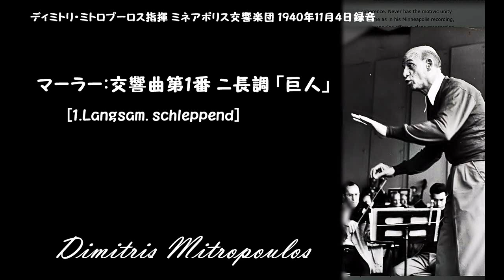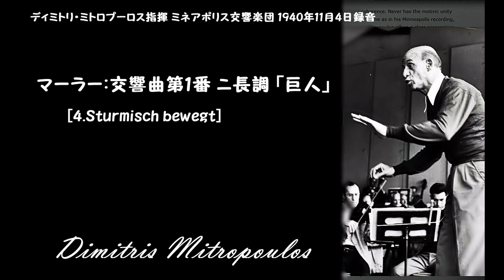マーラー:交響曲第1番 ニ長調 「巨人」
ディミトリ・ミトロプーロス指揮 ミネアポリス交響楽団 1940年11月4日録音